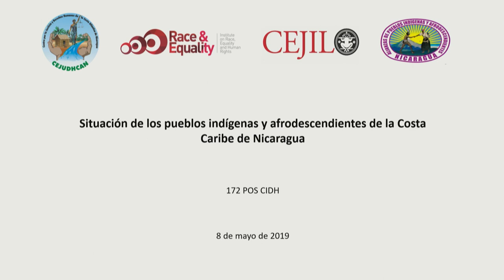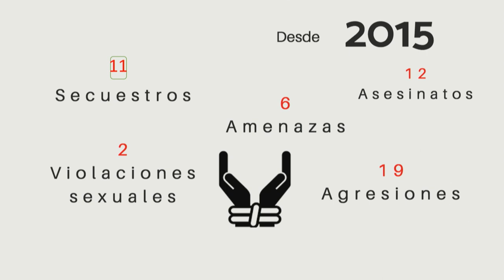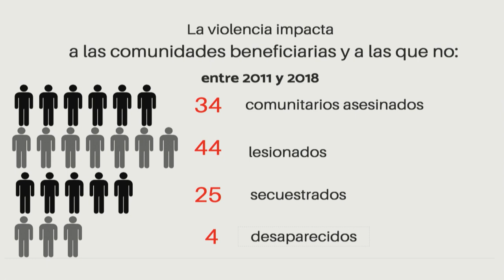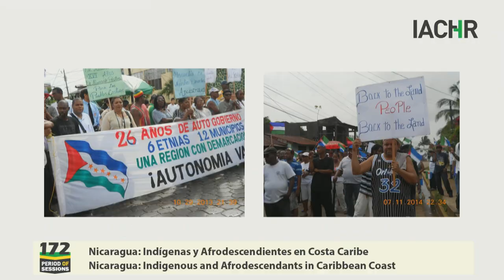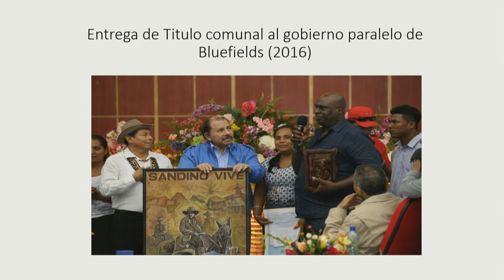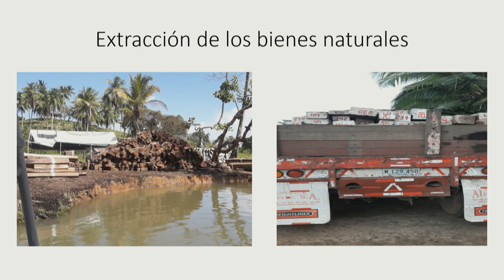Nicaragua: Indígenas y Afrodescendientes en Costa Caribe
Situación de los pueblos indígenas y afrodescendientes de la Costa Caribe de Nicaragua
Situation of the indigenous and afro-descendant peoples of the Caribbean coast of Nicaragua